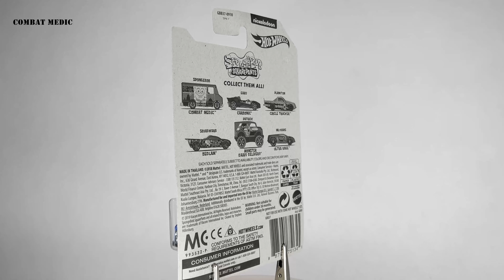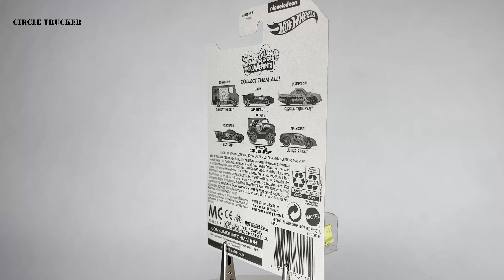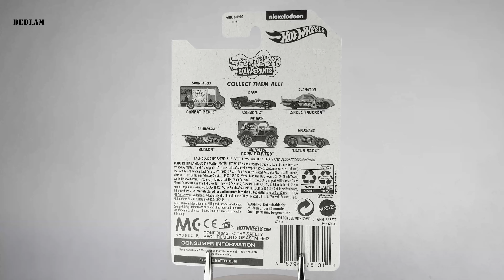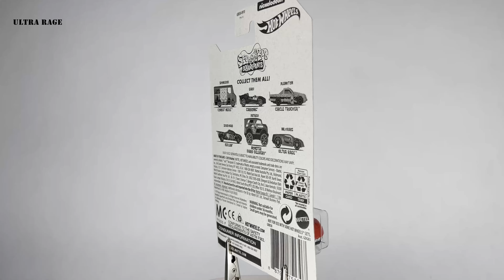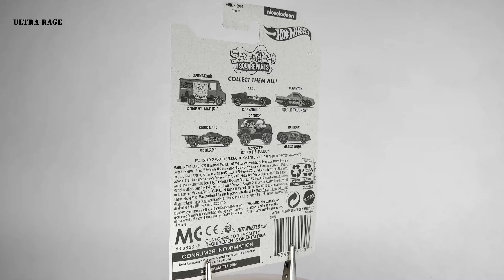Hot Wheels 2020 Nickelodeon SpongeBob Square Pants Gary Plankton Squidward Patrick Mr. Krabs (6/6)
1 - SpongeBob - COMBAT MEDIC (GBB37-0910)
2 - Gary - CARBONIC (GBB35-0910)
3 - Plankton - CIRCLE TRUCKER (GBB34-0910)
4 - Squidward - BEDLAM (GBB33-0910)
5 - Patrick - MONSTER DAIRY DELIVERY (GBB36-0910)
6 - Mr. Krabs - ULTRA RAGE (GBB38-0910)